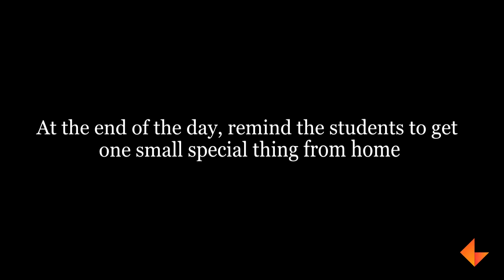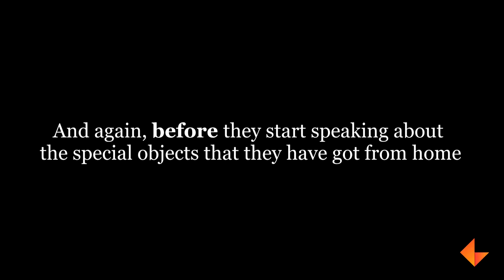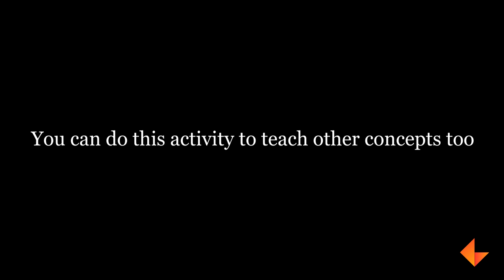Listening and Speaking Game - Show and Tell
In this video, you will learn to play a fun game called show and tell to improve a child's listening and speaking skills